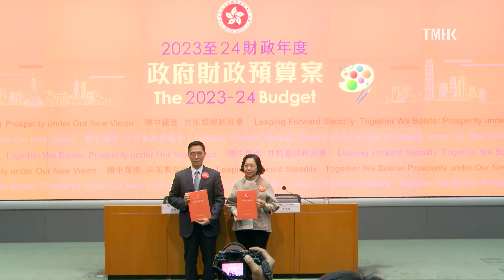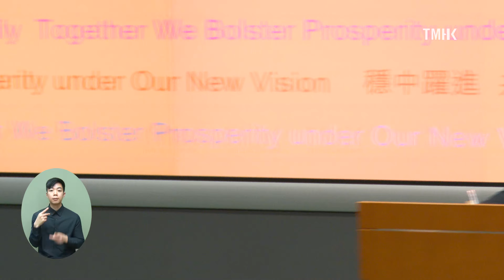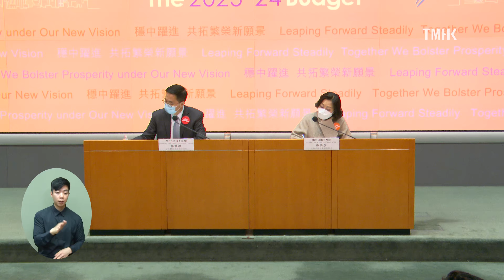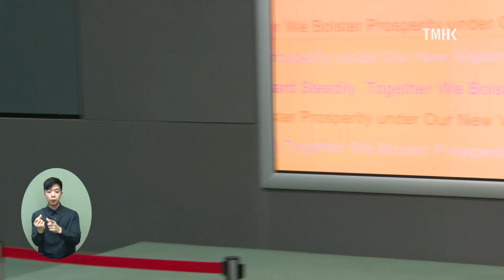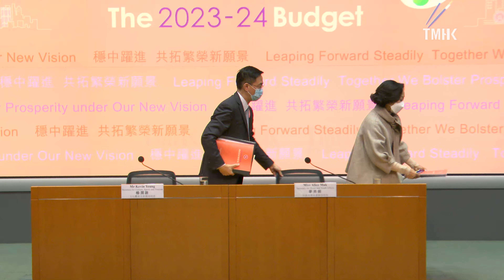20230223【4K超高清】文化及旅遊局局長楊潤雄與民政及青年事務局局長麥美娟闡述《財政預算案》相關措施 (附手語傳譯)